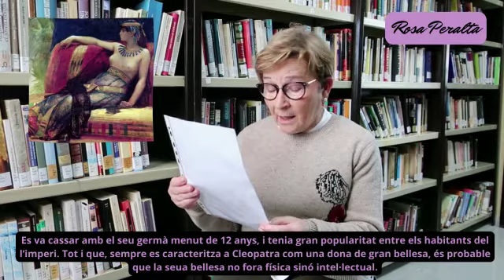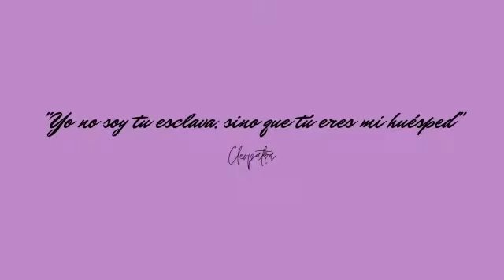Dones Importants a la Història: Cleopatra Mari Rosa Peralta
Mari Rosa Peralta en conta algunes coses de Cleopatra i perquè és important a la Història.